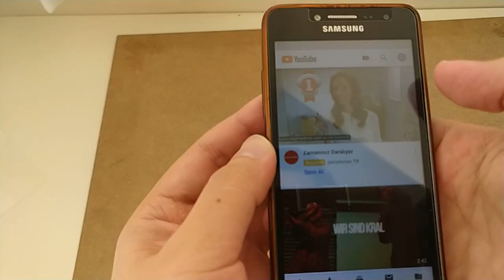Dünya Hologramı Yapımı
Bu yöntemi her hologram videosunda kullanabilirsiniz, fikir olması açısından sadece Dünya görüntüsü kullanmak istedim.İyi seyirler.